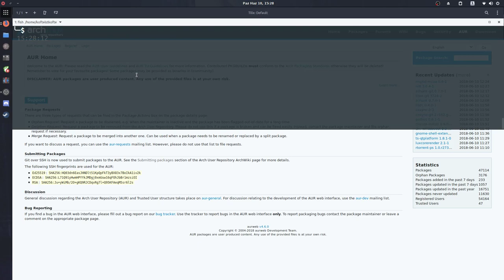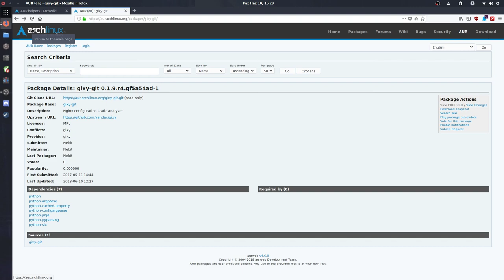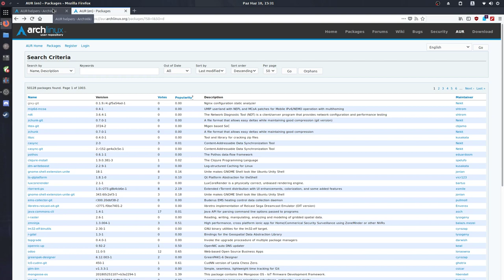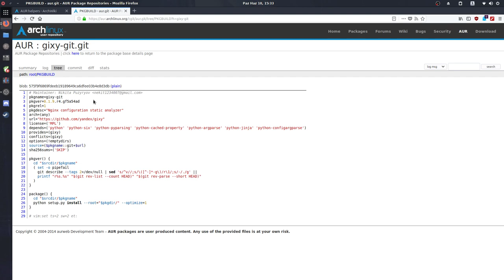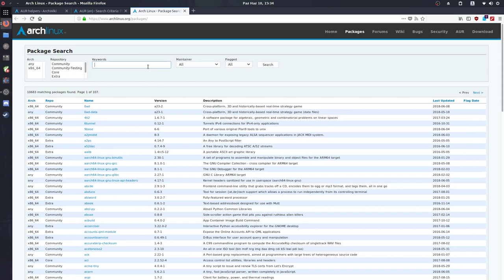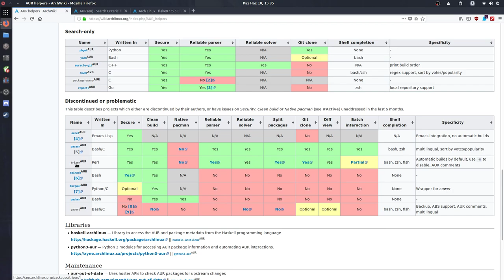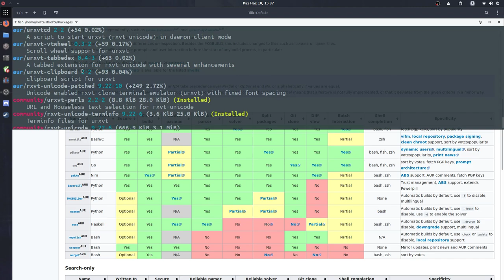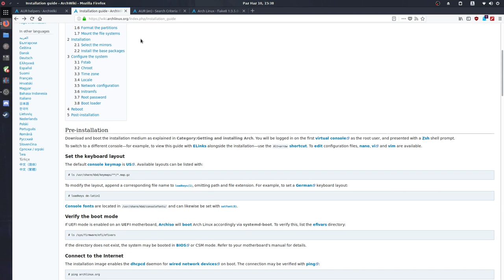Neden Yaourt Kullanmamalısınız? Arch Kullanıcılarının Dikkatine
Pek çok Arch kurulum belgesinde ve önerilerinde maalesef eski alışkanlıklardır, alternatif bilmemedir sebebi ile bütün Aur yardımcıları arasındaki en kötü seçenek olan Yaourt'u öneriyorlar. Bu konuda biraz bilgilendirme amaçlı bir video çekeyim dedim.